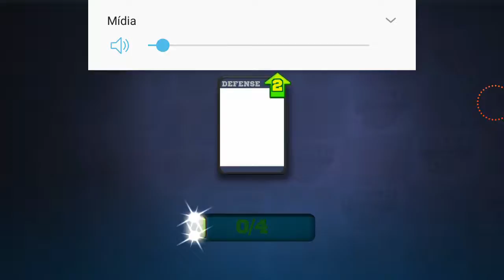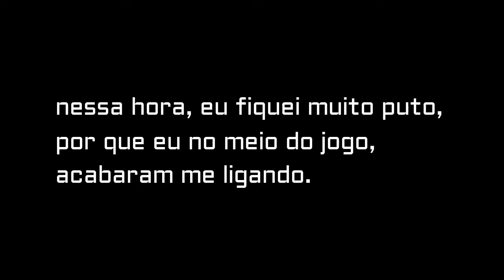O novo jogo que esta em disputa com o fortnite. (FRAG)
o jogo que estao falando, nao esta parecendo o fortnite
por que esta super diferente do fort
NAO TEM ND AVER
POR QUE O FORT E MUNDO ABERTO e esse e tipo o clash royale